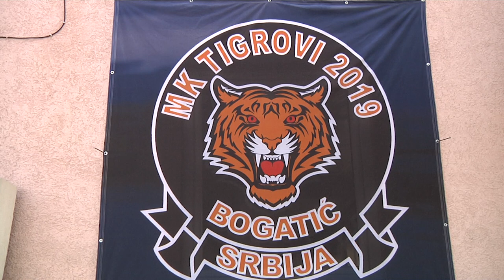DRUGI MOTO SUSRET u Bogatiću - 8. i 9. jul 2022.